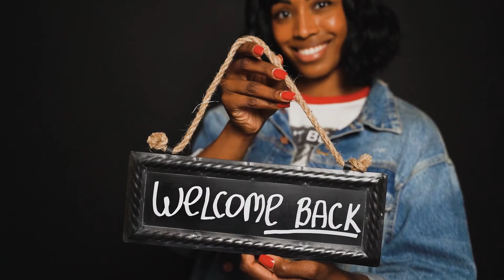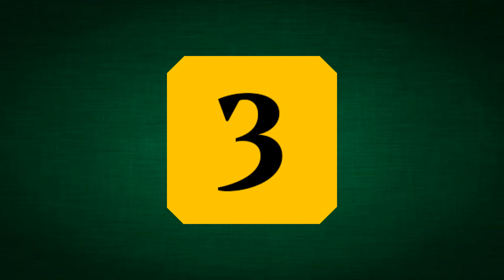Top 10 Archery Players In India | सर्वश्रेष्ठ BEST तीरंदाजी खिलाड़ी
This video will tell you about the top 10 archery player in india currently.

1. Abhishek Verma
2. Jyothi Surekha Vennam
3. Deepika Kumari
4. Komalika Bari
5. Ankita Bhakat
6. Priya Gurjar
7. Atanu Das
8. Jayanta Talukdar
9. Rishabh Yadav
10. Rajat Chauhan

Who is famous for archery?
Who is best archer in Indian history?
Who won archery from India?
Which state is best for archery in India?